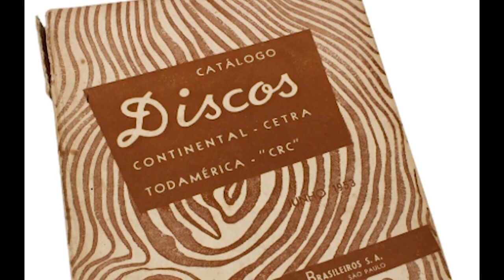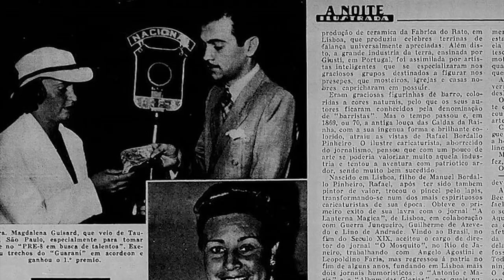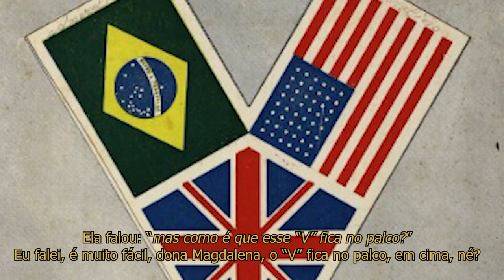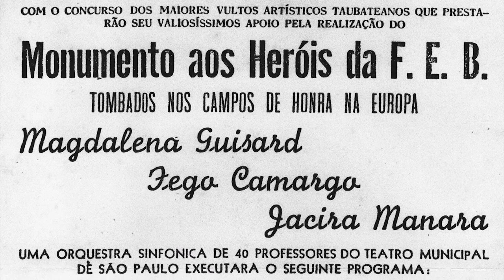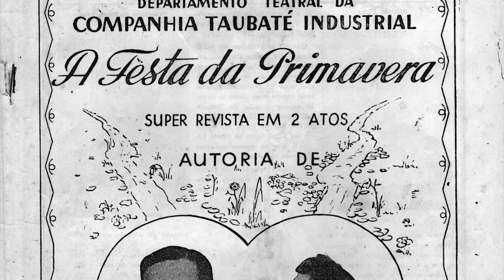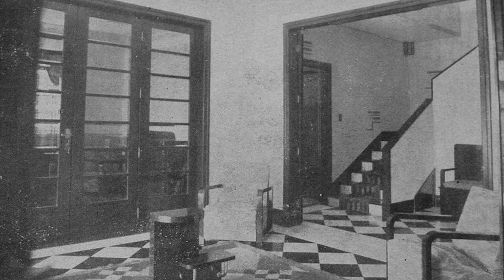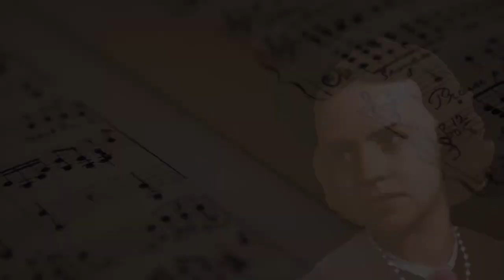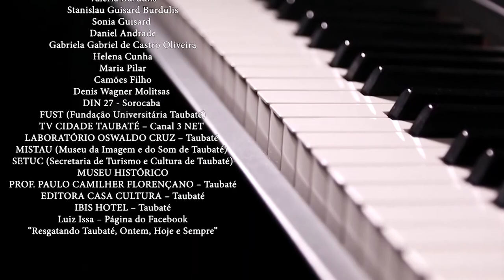Filme: MAGDALENA Q. GUISARD, ARTE E VIDA DE UMA MUSICISTA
Magdalena Querido Guisard, a notável musicista Taubateana,, em um filme documentário que resgata a sua importante obra musical.
60 minutos / 2019

Elenco
HELLEN KAZAN (Magdalena Guisard)
WESLEY ALVES (Jaurés Guisard)
CINTIA SILVA ( Dinorah)
FRANCISCO LEAL (Lycurgo)
BARBARA LISBOA (Celeste Silva)
FERNANDA MARIOTTO (Terezinha)
DAVE DE LA CRUZ (Ary Barroso)
LUCAS VINÍCIUS (Carioca)
JULIANO TOLEDO (Celso)
apresentando as crianças
JUJU SALINI (Edna)
FELIPE (Régis)

Depoimentos
EDNA GUISARD THAUMATURGO
IZA QUERIDO FONSECA DE BARROS
NEIDE BARBOSA GUISARD QUERIDO
DIMAS OLIVEIRA JUNIOR
J.BONANI
MARIA CECILIA GUISARD AUDRÁ
CELESTE SILVA  (1996)
PEDRO CLEMENTE (1996)
JOSÉ JORGE DE CASTRO (Carioca) – (1996)

Roteiro e Pesquisas
DIMAS OLIVEIRA JUNIOR
Direção de Fotografia
CLAUDIA PERRONI MELLO

Direção de Fotografia-depoimento Dimas Oliveira Junior
MÁRIO TACACH

Ass. De Fotografia
LILIAN MARGARETI

Ass. De Direção
ANDRÉ FERREIRA

Jonathan Willian

Som Direto
RICARDO CABRAL DE VASCONCELOS

Som Direto – depoimento Dimas Oliveira Junior
MAURÍCIO OLIVEIRA

Produção
GREISON OLIVEIRA

Caracterização
JOEL CROSARIOL

Colorização de Fotografias
ALBERTO CAMARERO
CHRISTIANE WITTEL

Acervo Iconográfico
DIMAS OLIVEIRA JUNIOR
MISTAU (Museu da Imagem e do Som de Taubaté)
Imagens Utilizadas
Gruta da Sununga – Youtube: Canal – Curiosidades de Ubatuba
120 Anos CTI – Youtube: Canal Band Vale – 04/05/2011
Praça Felix Guisard (CTI) – Taubaté/SP – Move Drone – Youtube: Canal Move Drone
*Tomada aérea Praça CTI em Taubaté – 19/05/2018
Arquivo familiar da Família Sales – Sra. Zélia Querido Sales
11/05/2013 – Música “Dalila” (de Victor Barbosa Guisard)

DOUGLAS JEFFERSON

Trilha Sonora
 GRAVAÇÕES EM DISCO (78 Rpm) DE MAGDALENA GUISARD REALIZADAS NA GRAVADORA E DISCOS CONTINENTAL (SÃO PAULO), NA DÉCADA DE 40.
PERFÍDIA  (A.Dominguez)
Solo de Acordeon de Magdalena Guisard
SAINT LOUIS BLUES (W.C.Handy)
RAPSÓDIA HUNGARA N.2 (Franz Lizt)
SELEÇÃO DE FOXES
• Amor é sempre Amor (As Time Goes By – Herman Hupfeld)
• Tangerina (Tangerine-Jimmy Dorsey)
• Verão Indiano (Indian Summer- Dubin/Herbert)
• Poeira de Estrêlas (Stardust- Tim Myers/Rosin Golan)
Arranjos e Solo de Piano de Magdalena Guisard
SONHANDO CONTIGO (“Tio Joãozinho”)
Arranjo e Solo de piano de Magdalena Guisard
4 DE MAIO DE 1891 (Lycurgo Querido/Magdalena Guisard)
Solo ao piano de Magdalena Guisard – Canto por Celeste Silva
PEREQUETÊQUE (Magdalena Guisard)
Obs. O nome desse chorinho de breque foi dado pelo compositor Lamartine Babo.
ÊXTASE (Magdalena Guisard)
Te Deum - Greggaeton - The Original Gregorian Reggaeton
BIBELÔT (Raul Roulien)
Executado por Pedro Henrique Calhao

Direção
DIMAS OLIVEIRA JUNIOR

Agradecimentos especiais
Márcio Carneiro
Antonieta Ito
Shirley Santos
Fernando Paschoal
Juliana Maria de Carvalho
João Douglas Parton
Michel
 Amanda Oliveira Monteiro
Nathalia Novaes Victor
Mario Jefferson Leite Mello
Carla Saddi
Yves Rudner Schmidt
Valéria Carlos
Marco Aurélio Gobbo
Rogério Gobbo
Patricia Guisard
Nilda Sales de Souza
Zelinha Sales
André Luiz Cabral de Vasconcelos
Valeria Burdulis
Stanislau Guisard Burdulis
Sonia Guisard
Daniel Andrade
Gabriela Gabriel de Castro Oliveira
Helena Cunha
Maria Pilar
Camões Filho
Denis Wagner Molitsas
DIN 27 - Sorocaba
FUST (Fundação Universitária Taubaté)
TV CIDADE TAUBATÉ – Canal 3 NET
LABORATÓRIO OSWALDO CRUZ – Taubaté
SETUC (Secretaria de Turismo e Cultura de Taubaté)
MUSEU HISTÓRICO PROF. PAULO CAMILHER FLORENÇANO – Taubaté
EDITORA CASA CULTURA – Taubaté
IBIS HOTEL – Taubaté
LUIZ ISSA – RESGATANDO TAUBATÉ, ONTEM, HOJE, SEMPRE